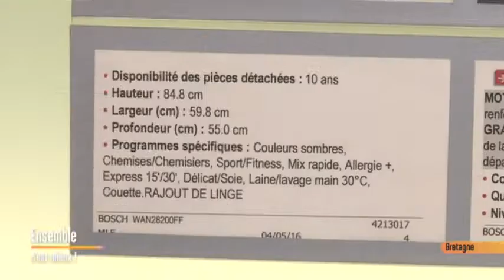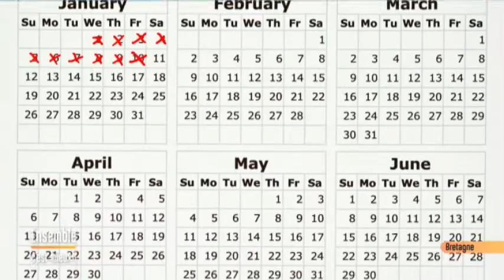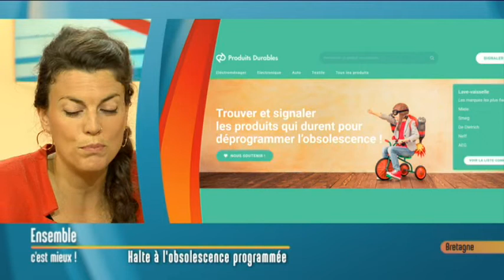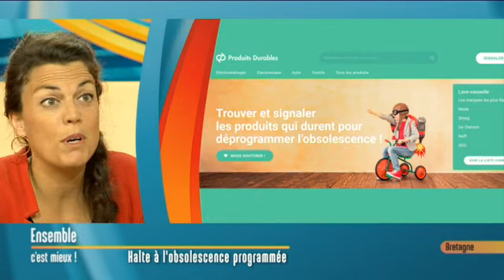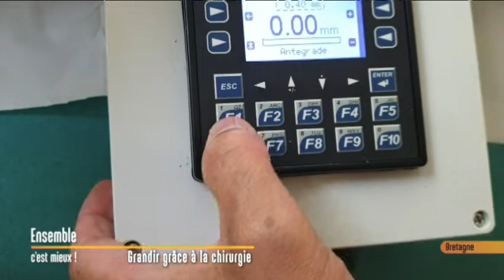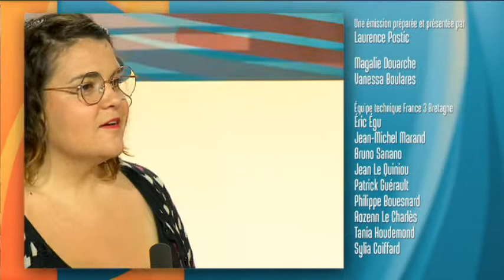Halte à l'obsolescence programmée!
Chaque jour, "Ensemble, c'est mieux" fait la part belle à la solidarité et au vivre ensemble. Laurence Postic, Catherine Bossard et  leurs invités vous apportent également des solutions concrètes aux questions de la vie quotidienne.

Le thème du jour : l'obsolescence programmée

Retrouvez dans votre émission:

- Marjolaine Sicot, bénévole de l'association HOP

- Julien Hamon, dirigeant de Breizh Informatique, membre du réseau "Répar'acteur"

- Laetitia Félicité, éducatrice à la nature chez Bretagne Vivante

- Dr Bernard Fraisse, chirurgien orthopédiste pédiatre au CHU Rennes

- Aurélie Vérité, créatrice d'Oser mon intérieur

- Billy avec Jennifer Gavelle, responsable du refuge de la SPA de Rennes